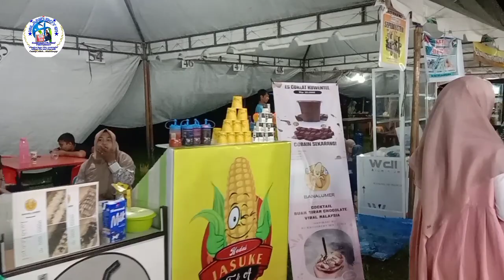MTQ K36 Final di Lapangan pendopo Simeulue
Bismillahirohmanirohim

 Selamat malam sahabat malam final ini begitu jutaan masyarakat SIMEULUE, dan pendatang juga menonton acara final putra putri dewasa dan remaja sahabat di lapangan pendopo MTQ ke 36 di Kabupaten SIMEULUE